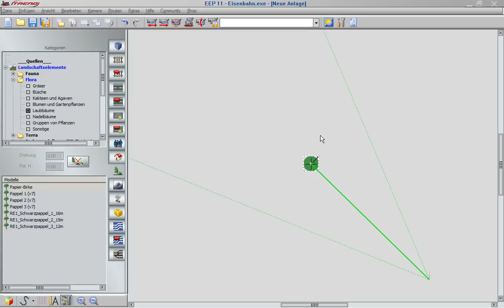Lektion 06 - Das Eigenschaften-Fenster